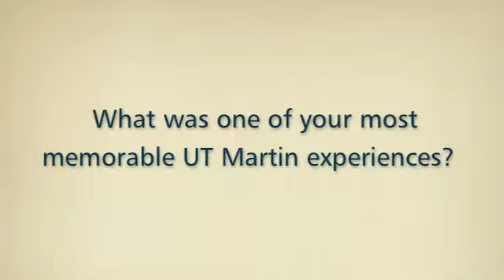Kiara Champion: Information Systems and Accounting Major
Decemeber 2012 Featured Student and new alumnus: Information Systems and Accounting Major